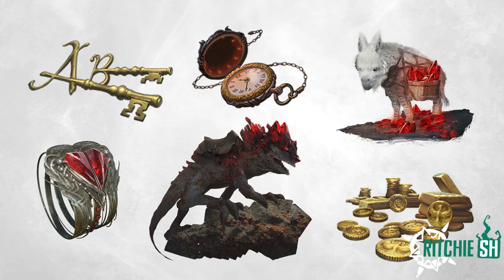Ashes of Creation - Silver Sheens and Gleaming Dreams! (February Cosmetics)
If you are interested in Ashes of Creation you can sigh up here with this Referral

This video is intended for late teens and adults. Anyone under the age of 13 should not be watching this content.